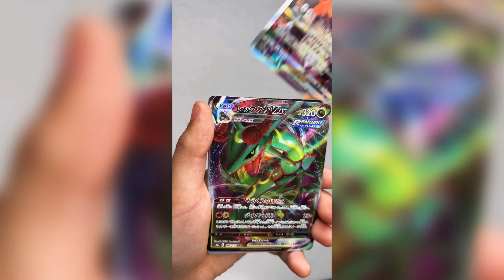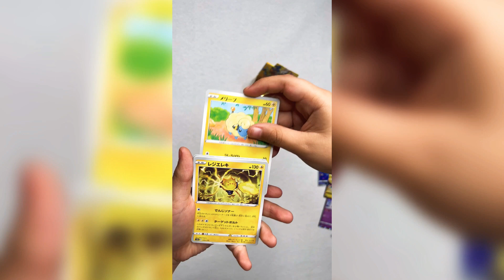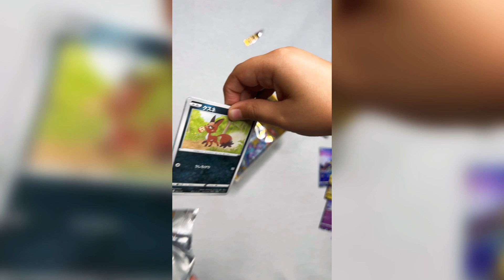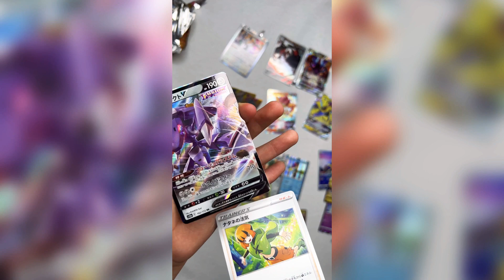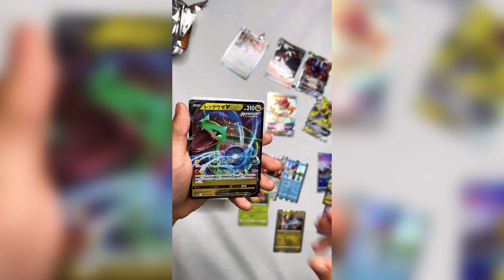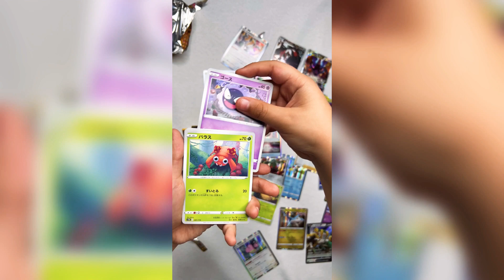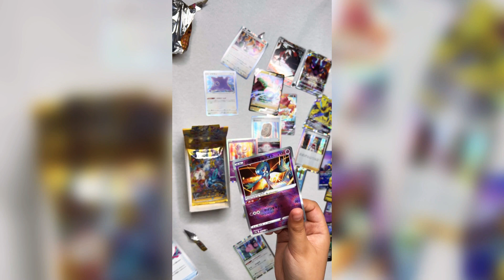VSTAR Universe BEST PULLS EVER?!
I absolutely love opening Pokémon packs and products. Crown Zenith has such amazing cards but all of the other sets in Sword and Shield have also been great, like Brilliant Stars Fusion Strike Lost Origin Evolving Skies Battle Styles Silver Tempest Vivid Voltage Astral Radiance Chilling Reign Darkness Ablaze Rebel Clash Shining Fates (Where I pulled the Shiny Charizard Vmax on my First video!!!) Pokémon Go Champions Path and Celebrations. I've pulled Koraidon and Miraidon ex from Scarlet and Violet and we are looking forward to more sets from Scarlet & Violet era like Paldea Evolved.